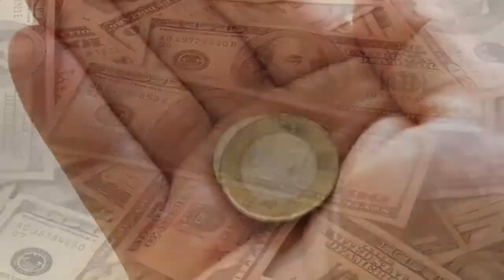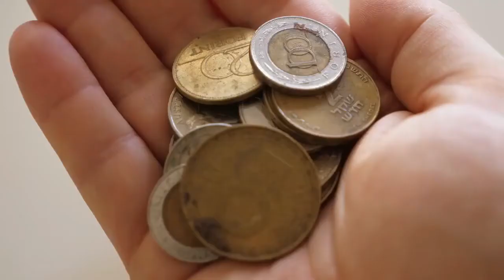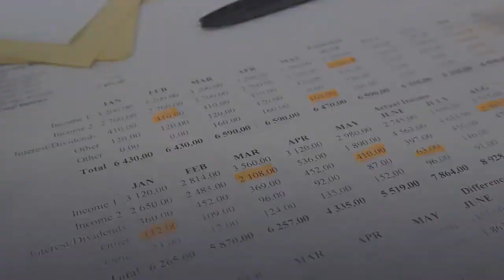What is the Bottom Dollar Effect?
The bottom dollar effect describes our tendency to dislike products and services that exhaust our remaining budget.
We are less satisfied with our purchases if they cause a strain on our finances.